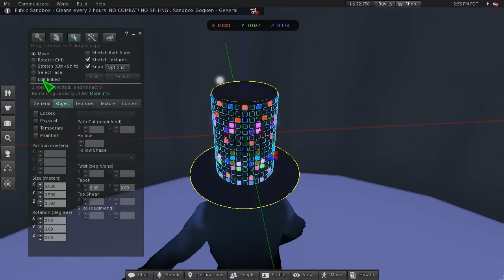Mesh Awesome Hat (slm0032)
Over the years I've had many requests for this particular hat. Initially there was only a prim version that was not for sale. Now that mesh has finally hit the gird I decided to make a new entirely mesh version specifically for the marketplace.

In addition to the cleaner, more optimized geometry, I've added a few enhancements to the script that drives the 480 random color-changing lights.

There is really no good way to describe how this hat performs on the grid since the scripted effects are the main selling point, so I strongly suggest you watch the video to see how it looks in-world!